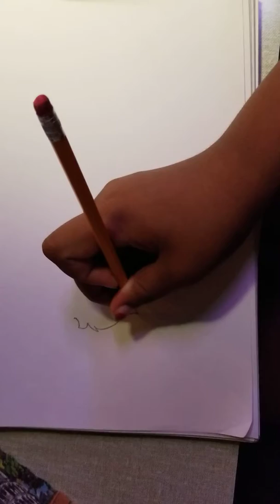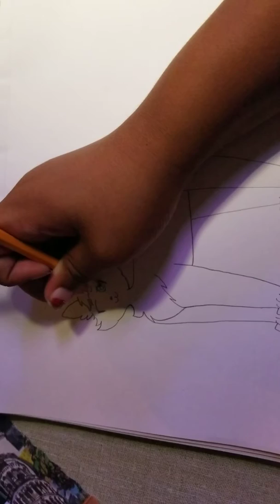Drawing a tom base for an oc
Just drawing before I eat at well brothers
I'm open for requests so if you want me to draw something you can request in the comments section!